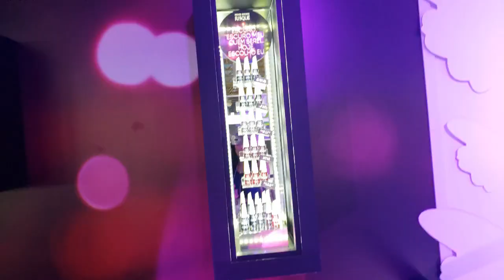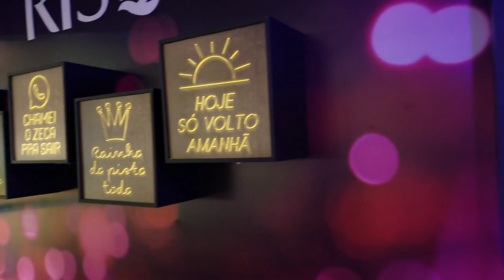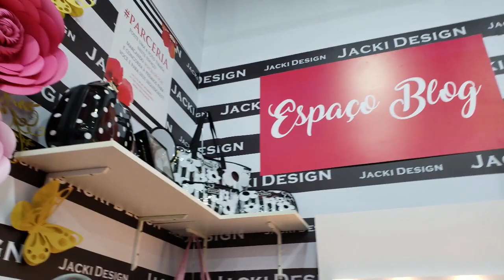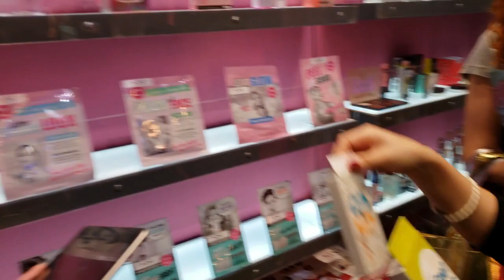A melhor FEIRA DO UNIVERSO! Beauty Fair Vlog Dia 2 por Bianca Sales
🔥 Usando o código BIANCA no e-commerce da Bio Extratus nas compras acima de 150 reais você ganha brinde. Acesse

🔥 Aprenda a fazer maquiagem em casa. O curso é 100% em vídeo aulas online e você irá ter o acesso e atualizações por 1 Ano, irá receber também, em seu e-mail, um Lindo Certificado de Maquiagem. Acesse

🔥 Como é possível desenhar o seu Personagem Favorito de Anime, mesmo que você não tenha nascido com o "dom de desenhar" e não importa a sua idade. Método Fanart 2.0 | e R$ 297,00 por apenas R$ 97
ou até 10x R$ 11,08. Acesse

Solicite o endereço por e-mail.